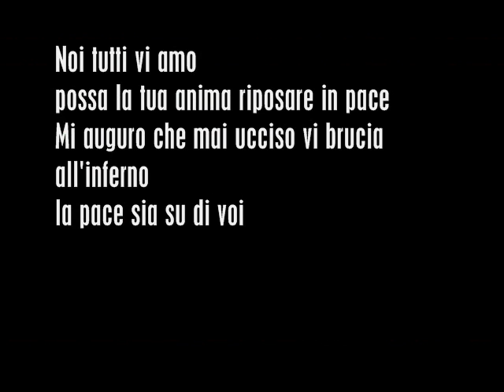Vittorio Arrigoni - You Live On In Our Hearts....